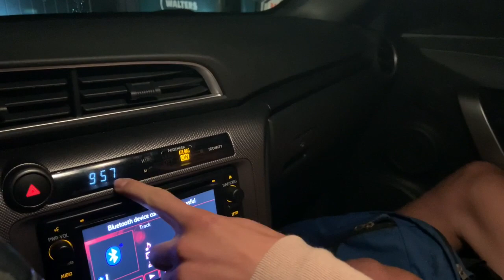Rock Climbing In Masks SUCKS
Hello, and welcome to riley boulders. Come back to this channel to see climbing vlogs, climbing compilations, climbing challenges and more!

Head to my Instagram, riley_boulders to find daily bouldering videos that will never cease to entertain and impress.

Climbing shoes can cost up to 150$, a membership can cost 75$ a month, and gas money is a whole other story.

I hope to see you all again soon, as you can expect a new video within the next 2-3 days.